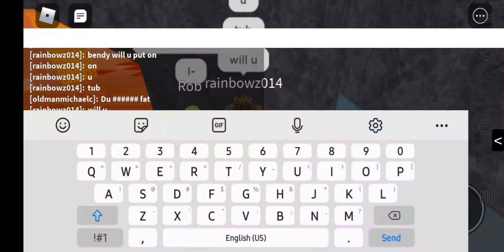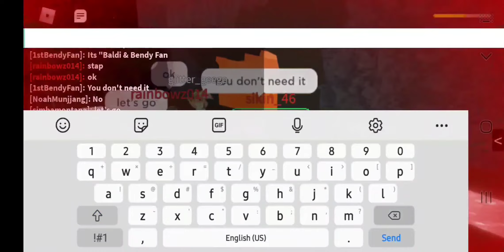Playing Infectious Smile with Friends - Gameplay #1